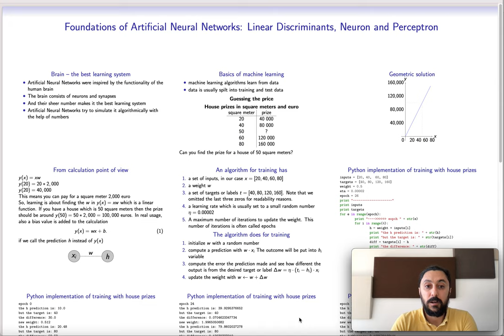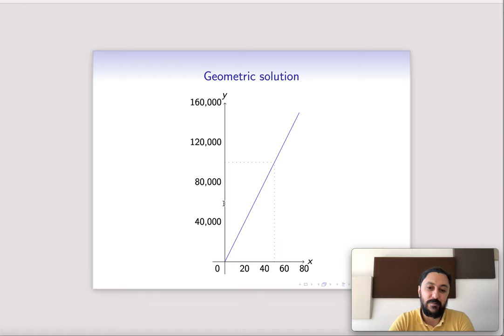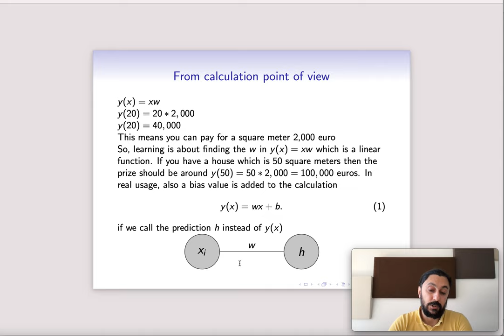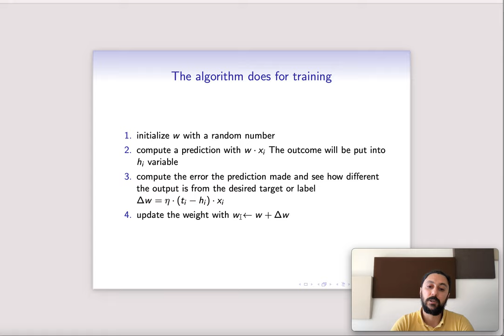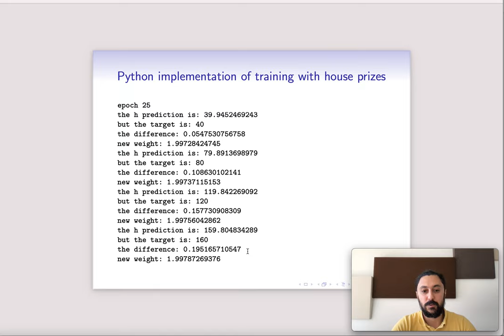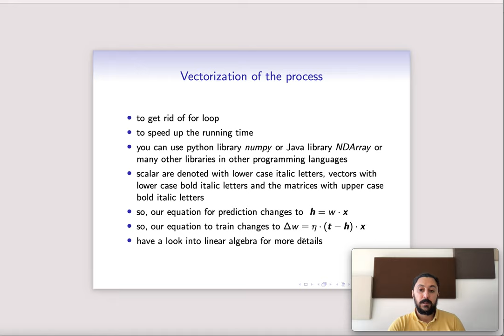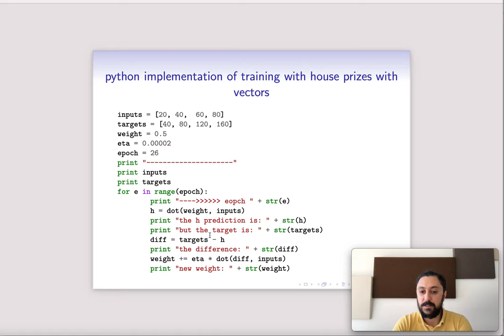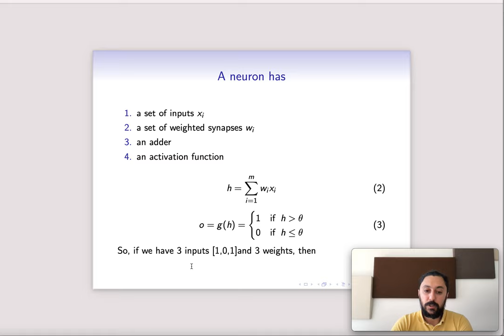Foundations of Artificial Neural Networks: Linear Discriminant and Neuron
This video gives a very simple and very basic introduction to Artificial Neural Networks. It is meant for people who have no background in Artificial Neural Networks or Deep Leaning, especially for the people from disciplines other  than Computer Science like Humanities. The video walks you around the topics how to imagine an a neural network as a function, how to calculate an error function in order to find the difference between the predicted value and taget label and how to implement it in python. In the video I also discuss briefly why it is a good idea to vectorise the inputs, because in the real life the many deep learning algorithms use operations from linear algebra in oder not only to make the calculations easier to understand, but also to improve the running time. I will create another videos explaining the perceptron algorithm with examples and the another one explaining how artificial neural networks with deep hidden layers work and how they can be trained with the usage of Gradient Decent. This video will give you already some of the terminology  and basic ideas in order to dig to these topics.